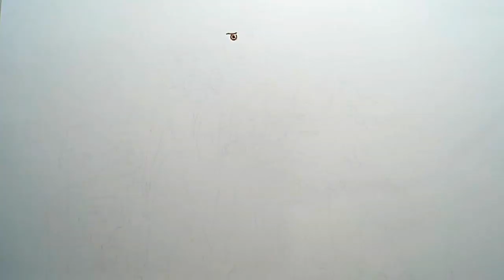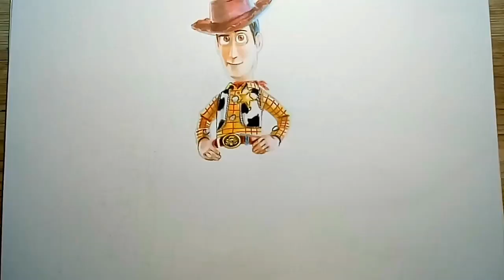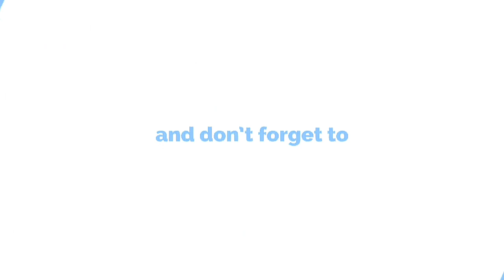Menggambar Toy Story 4 2019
Akhirnya Film Toy Story 4 udah release temen2, siapa sih karakter favorite kalian di toy story, comment dibawah yaa

Tools:
Faber Castell Classic